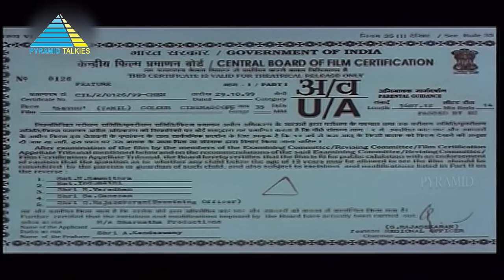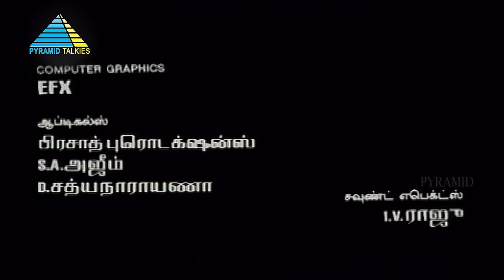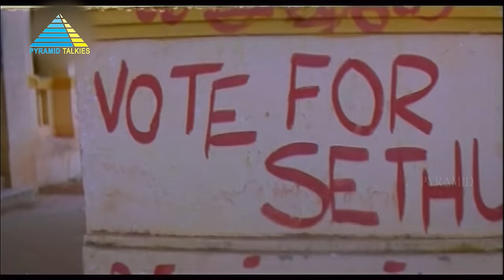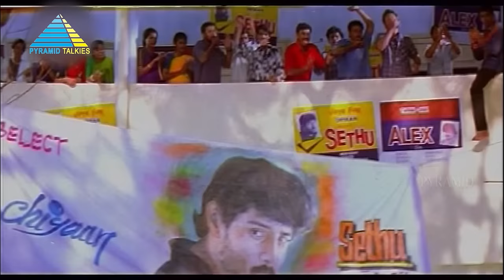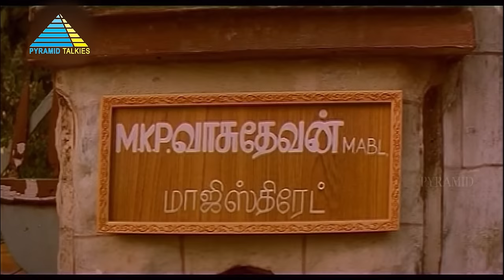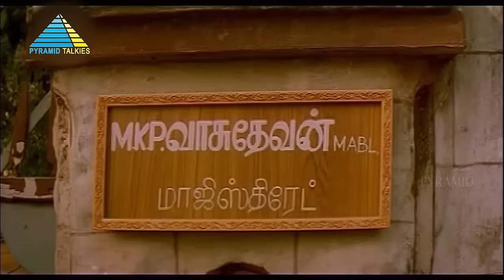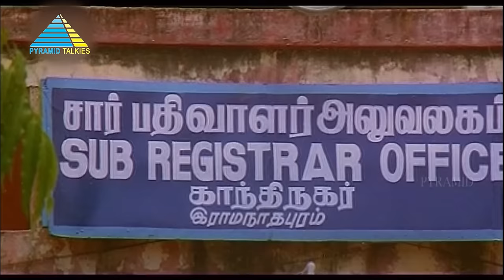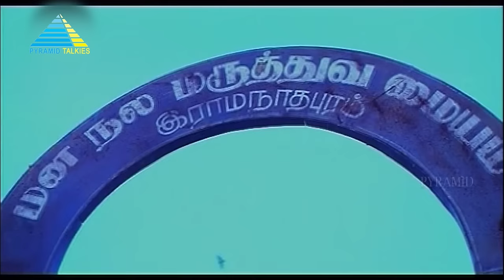Sethu (1999) | Full Movie | Vikram | Abitha | (Full HD)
A violent college student softens his tough exterior when he falls in love with a shy Brahmin woman. However, tragedy strikes when he suffers a serious brain injury in a brutal fight.

Produced by A. Kandasamy
Written by Bala
Starring Vikram, Abitha
Cinematography by R. Rathnavelu
Edited by Raghu Baabu
Distributed by Sharmasha Productions